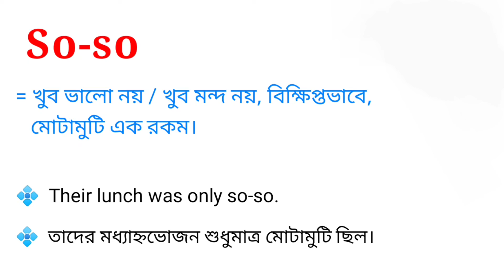So-so Meaning in Bengali || So-so এর বাংলা অর্থ কি || Bengali Meaning Of So so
এই ভিডিওতে so-so এর বাংলা অর্থ নিয়ে আলোচনা করা হয়েছে।

soso শব্দের বাংলা অর্থ কি?